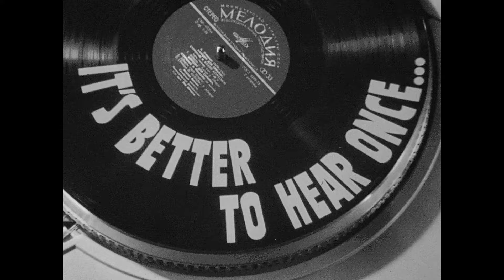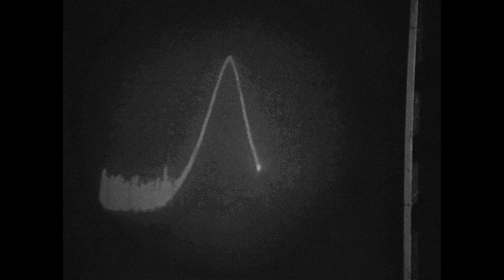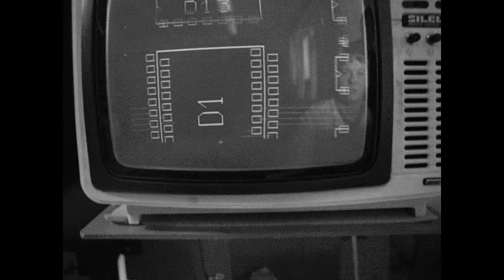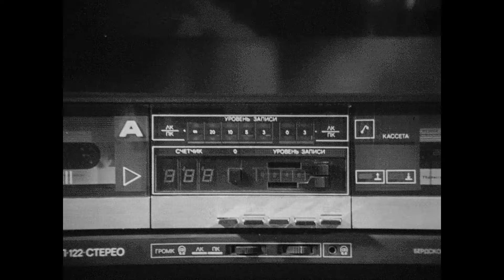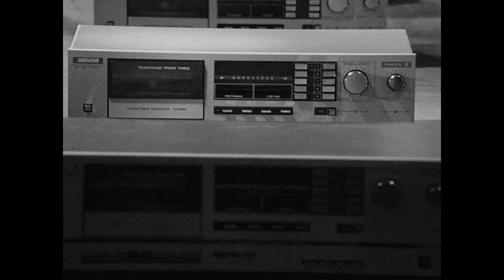Лучше один раз услышать- фильм об аудио аппаратуре ВЕГА Бердск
Рекламный фильм о продукции Бердского радиозавода ПО "Вега"  электрофонах, магнитофонах, проигрователях, радиоприемниках. Фильм был цветной, к сожалению на этой , восстановить не удалось. Внешторгреклама СССР. Оцифровка Анатолия Антонова